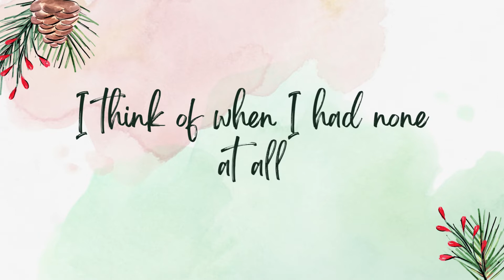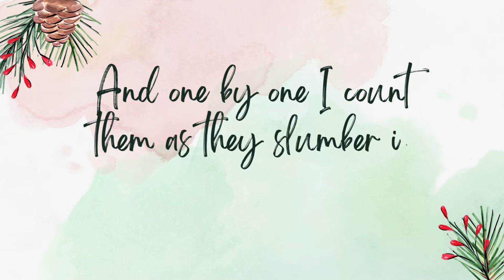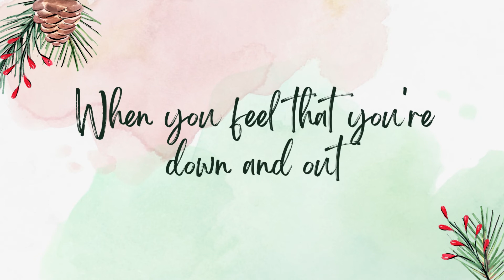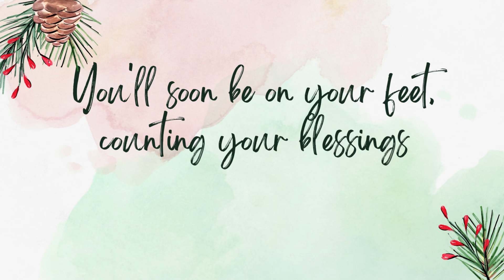Jose Mari Chan -Count your blessings(Lyrics)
🎄 Christmas 2022 🎄

🎧Count your blessings- Jose Mari Chan 🎤

We will  remove it or improve it as much as possible. Thank you!